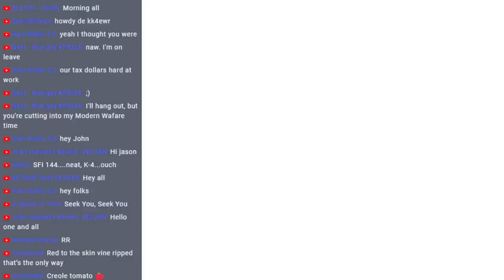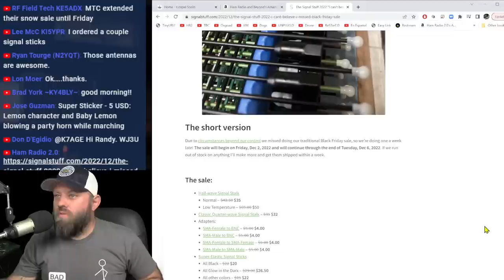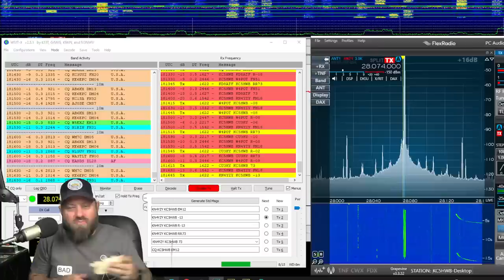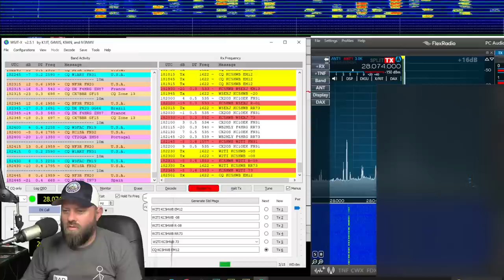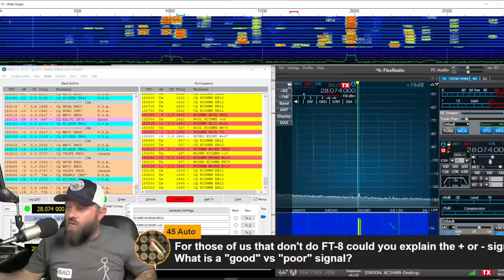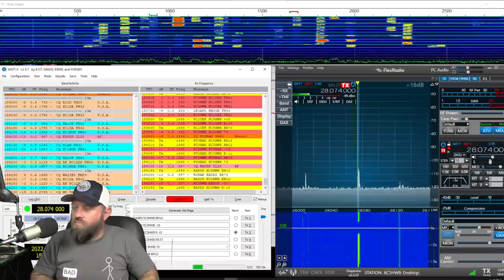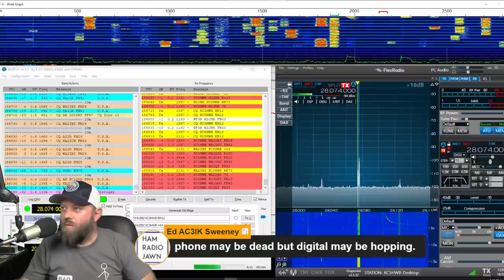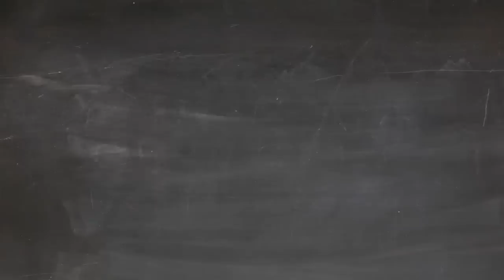FT8 is Open on 10-Meters and Other Bands! Let's Make Some Contacts ~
It is fun livestreaming FT8 contacts when the bands are open, especially on the bands like 10-meters that don't get used as often.  I have been working FT8 for the passed few days on 10M, 15M and 17M and I thought it would make for a fun livestream to do some of this again.  Join me for the lunchtime livestream today and we will see if 10M is still open!  If not, we will go back to 15M, which has been really hot lately also.